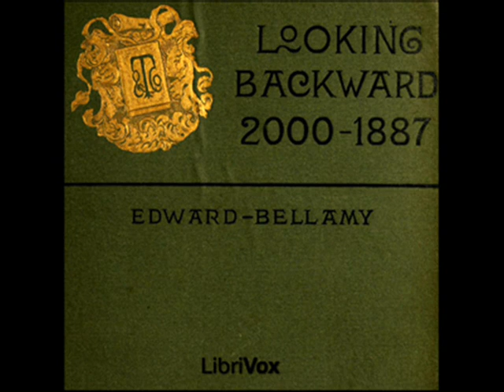Looking Backward: 2000-1887 by Edward Bellamy - Chapter 10 & 11 (read by Anna Simon)